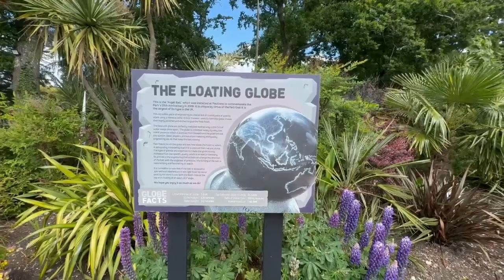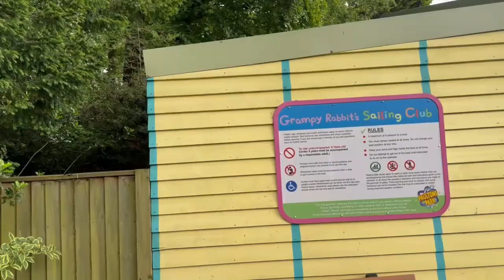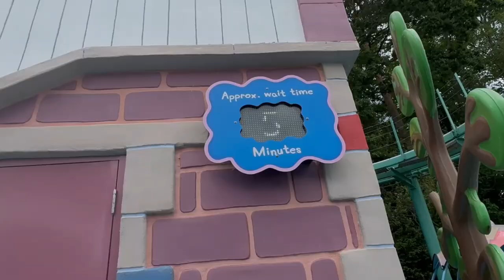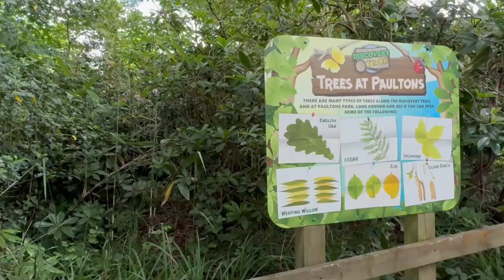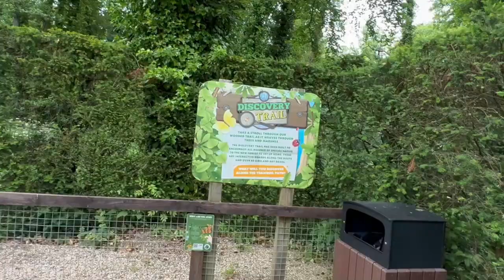PEPPA PIG | Paultons Park 2024 Home of Peppa Pig World | UK Theme Park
Join us on an exciting adventure to Paultons Park! Experience the fun and thrill as we explore Peppa Pig World, check out the best rides for all ages, and discover the beautiful gardens and attractions. From roller coasters to family-friendly rides, there's something for everyone at Paultons Park.

Watch as we:
- Dive into the magic of Peppa Pig World
- Conquer thrilling rides like The Cobra and The Edge
- Enjoy the Lost Kingdom and its prehistoric fun
- Stroll through the stunning gardens and waterfalls
- Take a sneak peek at the newest attractions for 2024

Whether you're planning your first visit or returning for more fun, this video will give you a glimpse of what makes “Paultons Park”one of the best theme parks in the UK.